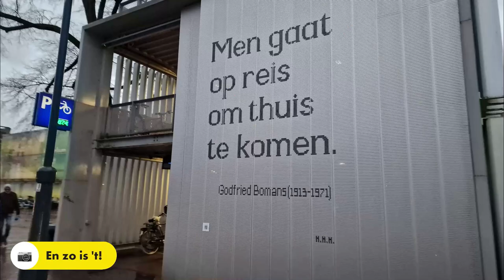Korte Broeken weer in storm en regen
You must be a little crazy. Skating in storm and rain and 13 degrees.
But hey, most people are used to it from me. I had to get out for a while. It didn't even disappoint. In fact it was just warm! The combination of rain and sweat hurt my eyes.

Now say goodbye to the old year with our family and usher in 2023! The fireworks are already set off quite a lot here in Haarlem!